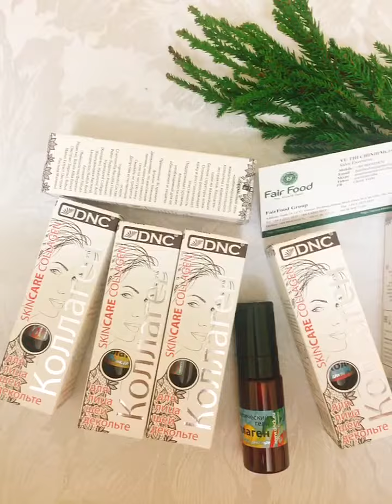Collagen pháp chính hãng Dnc tái tạo da, phục hồi da mỏng nhạy cảm, mịn nếp nhăn , dưỡng ẩm sau